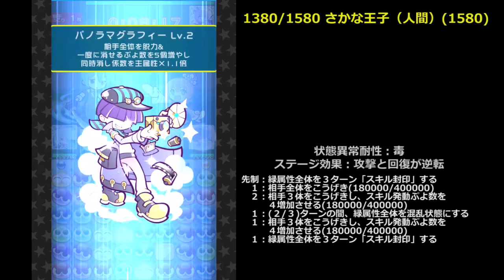ぷよクエ / ★7解放記念！海賊王ラッシュ - All Bosses.2 1310-1400 & 1510-1600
動画は2020年12月のギルドイベントを常時在籍の一つのギルドで収録したものです。
被ダメージのデータは属性相性補正や属性盾リーダースキルなどによる軽減無し、
被ダメージや効果値などのデータは左が1310～1400で右が1510～1600となります。
基本的に速度と成功率重視でギルドメンバー2～3人程度の合計ダメージで倒す方針なので
1人で倒し切る方針だと編成に関してはあまり参考にならないかもしれません。
第2回の前日に急いで編集したので編集がやや雑かもしれません。
出来れば第2回終了後に改めてもう少しまともなものを出せればと思います。